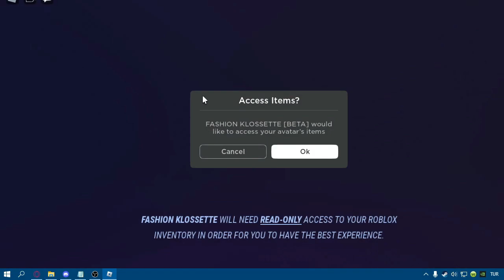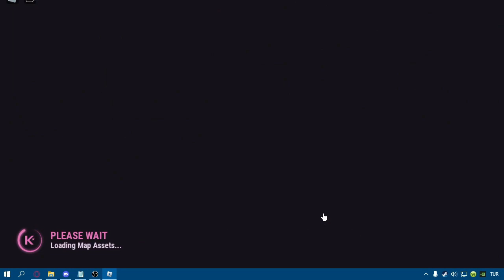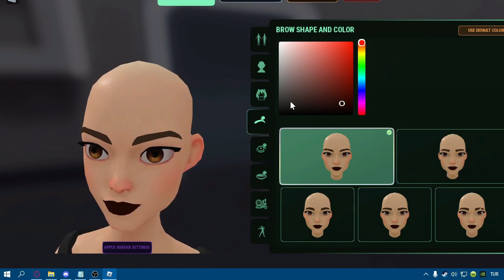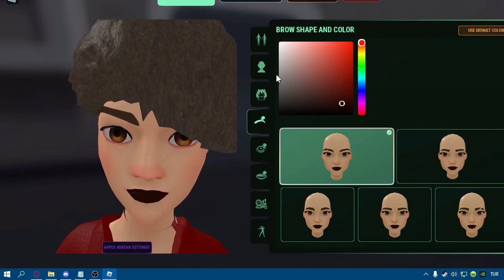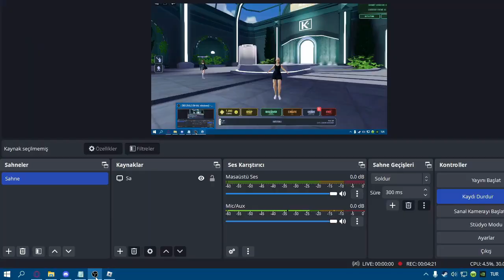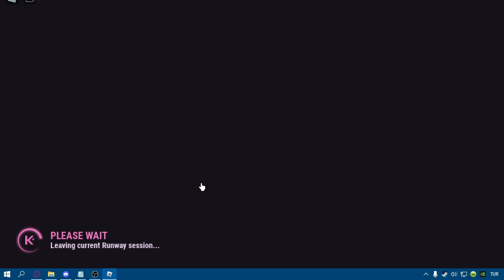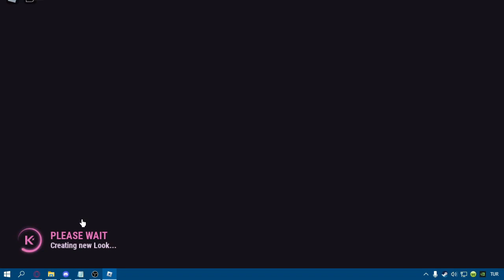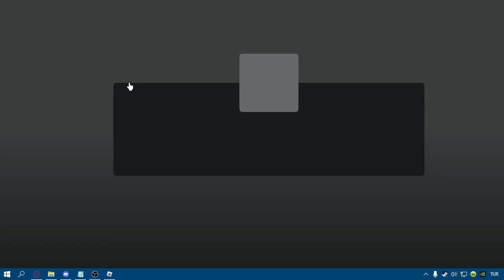[EVENT]Messy Blonde Bangs - Klossette NASIL ALINIR?[ROBLOX]Türkçe